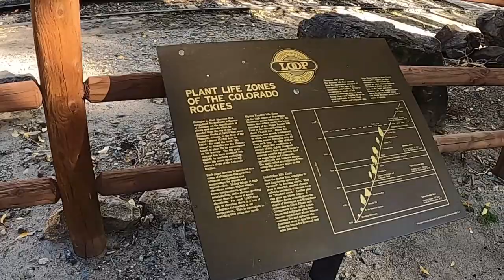Train Loop Railroad in Georgetown, CO with Fall Colors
We went to ride on the Train Loop Railroad in Georgetown Co…
And to see the Fall Colors